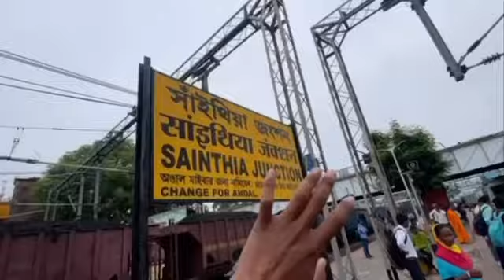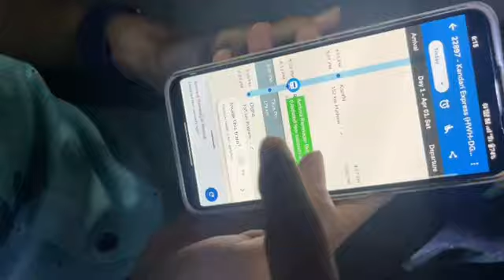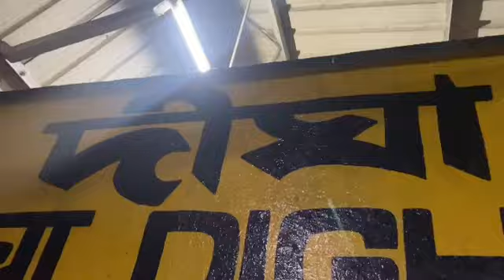সাঁইথিয়া To দীঘা ॥আমরা সকল বন্ধু যাচ্ছি দিঘা ॥ Digha সকাল 5:30 এ বেরিয়ে 7:10 পৌছে গেলাম দিঘা 😮‍💨